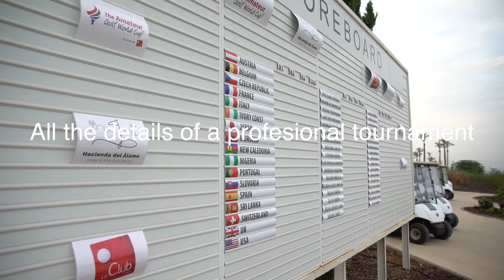The Amateur Golf World Cup 2019 - Hacienda del Alamo - short version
This is a short video of what happened in the last Amateur Golf World Cup International Final. An amateur tournament with all the details of a profesional one. Players of any level have the opportunity to participate in it in a unique friendly atmosphere .